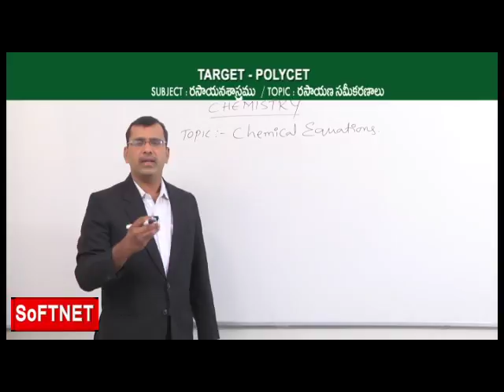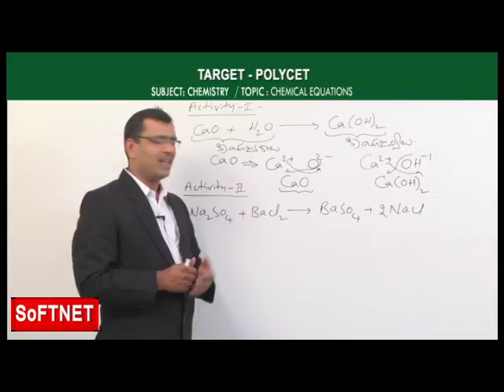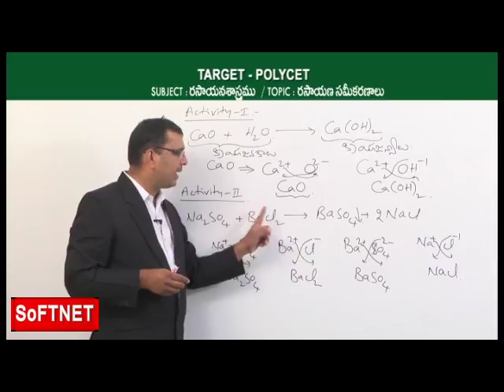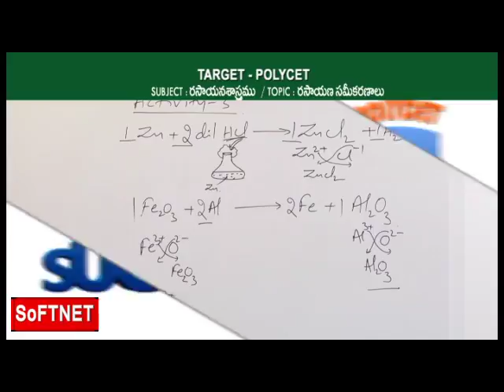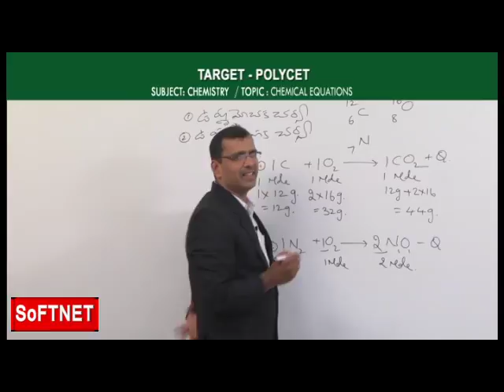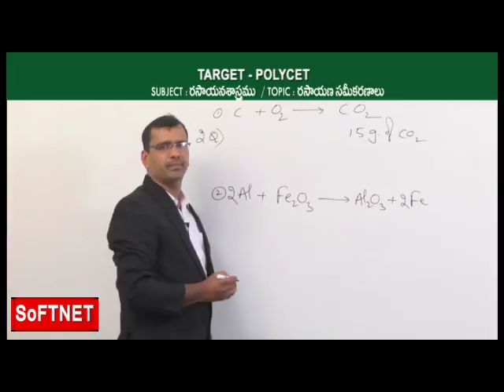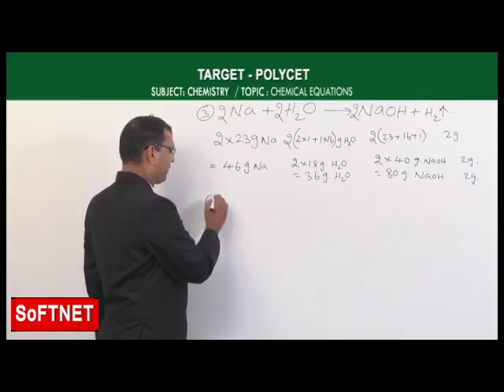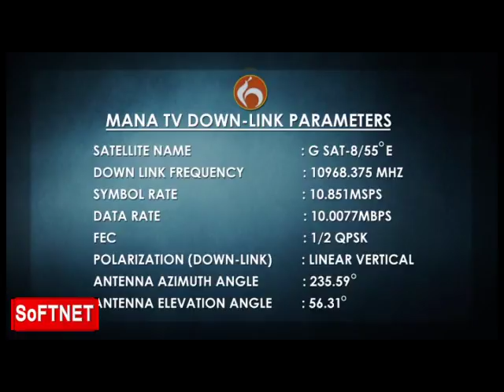Chemistry || Chemical Equations -P1 || Jaganmohan Reddy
SoFTNET MANA TV  POLYCET  Coaching Class on Chemistry II  Chemical Equations -P1 II A Jaganmohan Reddy.

SoFTNET prepared this collection of videos so as to benefit the candidates appearing for POLYCET exams.